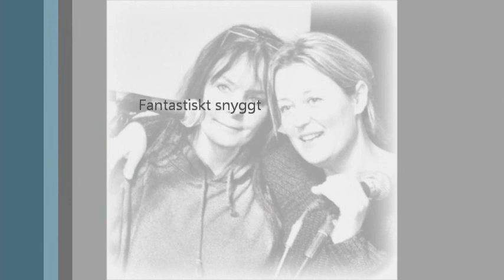PROMISED LAND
Anna Stålsjö.Cajsa Bergström